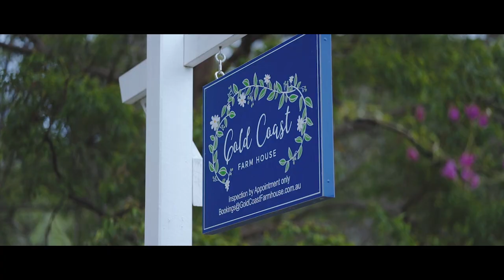Wedding Highlights | Gold Coast Farm House | Hayley + Dale | Silver Arrow Films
"His butt and her pumpkin soup is the bomb" - Hayley and Dale